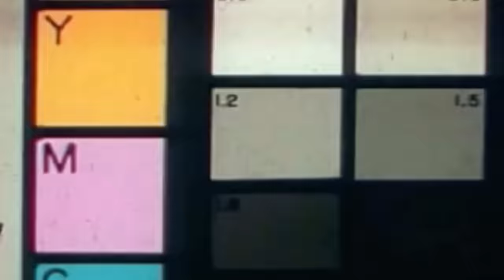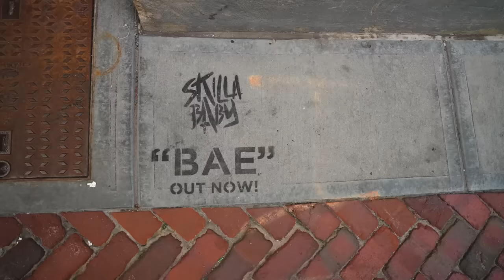SKILLA BABY: MILLION DOLLAZ WORTH OF GAME EPISODE 281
Million Dollaz Worth of Game stopped by Detroit to talk with one of the hottest rappers in the game, Skilla Baby. Skilla brought Gillie and Wallo to his hood on the west side of the D. They talked with the people and gave some game to the youth. Skilla had some other big names pull up as well, so look out for Hxncho, Sada Baby, Baby Money and more. Watch us get out of the podcast room and touch the hood of Detroit like no else could.